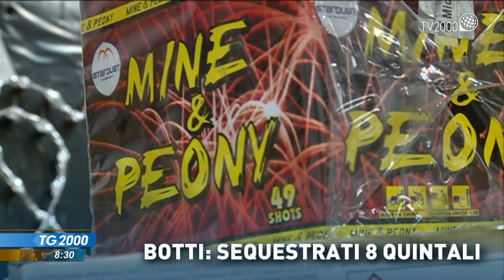TG2000, 30 dicembre 2021 - Ore 8.30